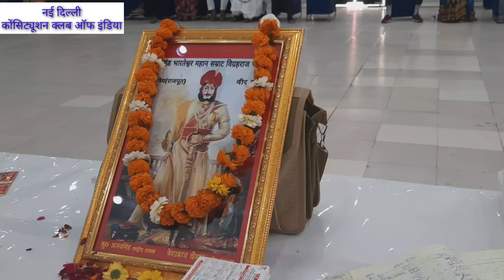देश को बचाना क्षत्रियो का मूल उद्देश्य... क्षत्रिय महासभा...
Geetakhojkhabar|khojkhabar|
गीता स्वर्णकार